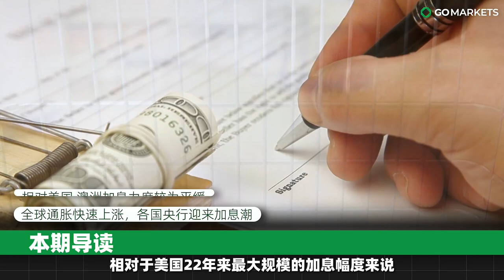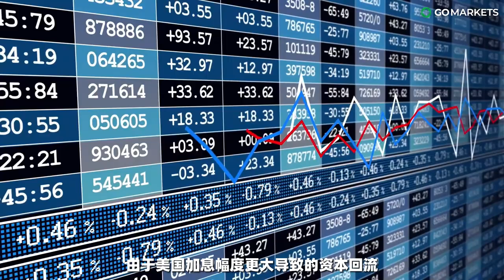相比于美国，澳洲加息力度较低，会对澳洲产生怎样的影响？| GO Markets 独家解读